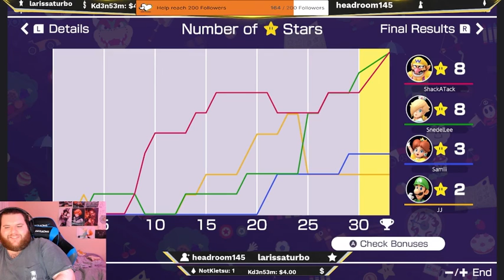MarioPartyHighlights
Highlight clips from Super Mario Party stream on 24th of sept